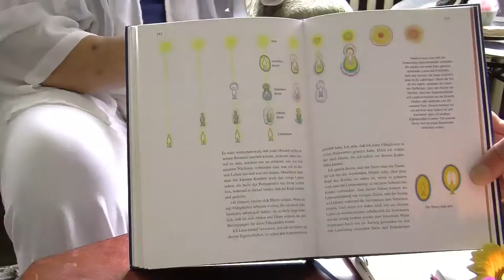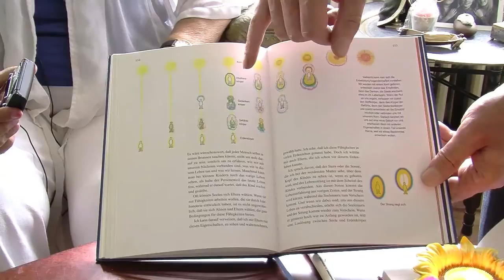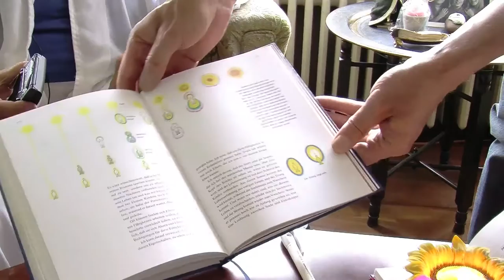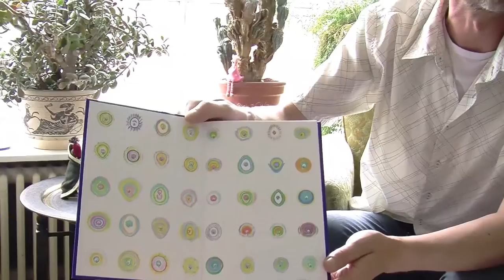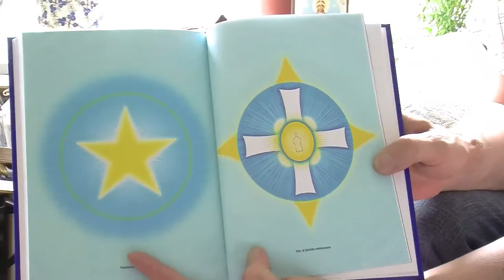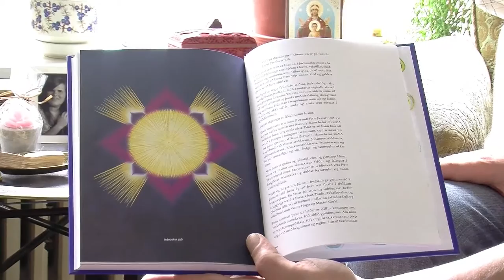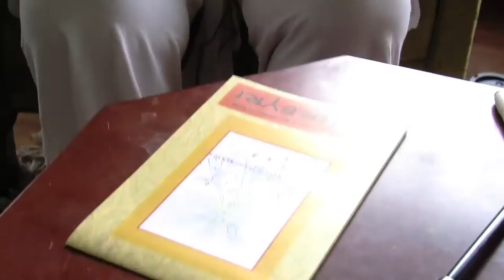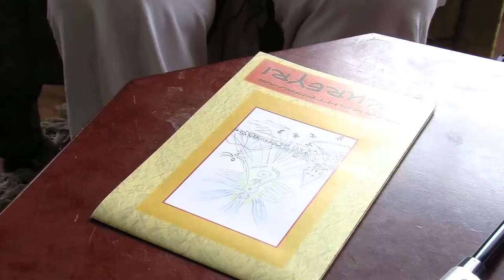Erla Stefánsdóttir's fairy world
Interview with Erla Stefánsdóttir on her connection to the fairy world, outer body experiences and how she sees the future. Erla Stefánsdóttir also regularly makes small crayon drawings of the soul's aura and published books on the subject in Icelandic and German. She lives in Reykjavik, Iceland.